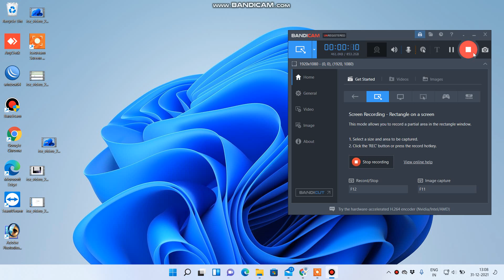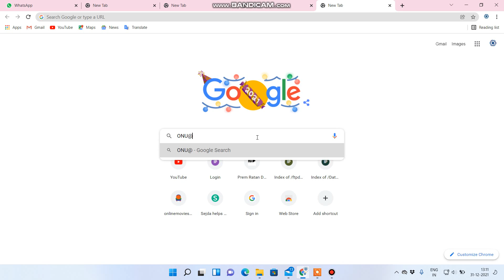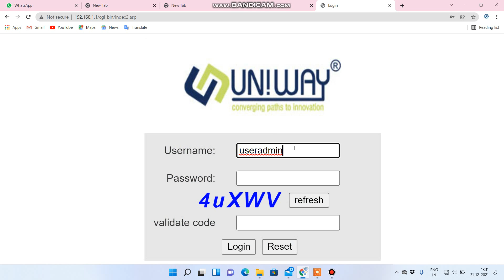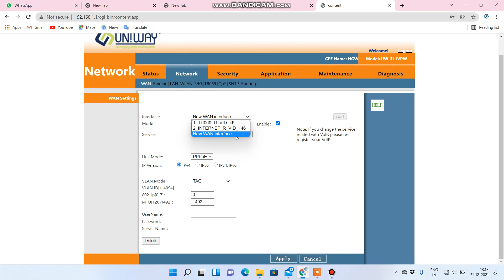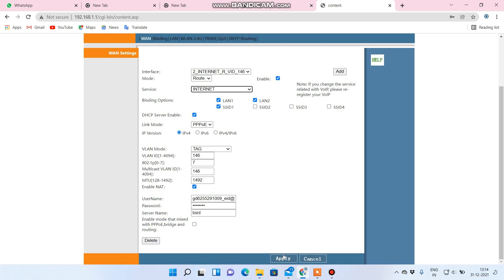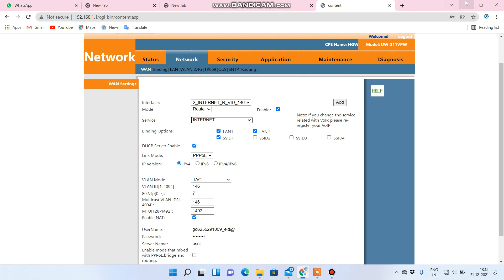uniway onu/ont router configuration kaise kare||uniway ka router Configure kaise kare||uniway Config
19216811

SYROTECH

SyroTech

Login and Setup SyroTech ONT/ONU Device

How to Login SyroTech FTTH ONT/ ONU ?

ONT (optical network terminal) / ONU (Optical Network Unit) used in fiber network connection to deliver internet connection at the client end. ONT device connected to Fiber OLT device and provide multiple services such as internet voice, TV over fiber network. If your internet connection connected with the SyroTech GPON OLT device and Syrotech ONT device installed at your home then this article useful for you.
This manual will provide you simple steps to login to Syrotech Fiber ONT to change your WiFI Name and password to secure your home and office internet connections. You required to connect ONT device either using the wired or wireless connection to login into the settings page. You can use this login guide for Syrotech GPON ONT with BSNL FTTH network or any other networks

NetLink FTTH Fiber ONT /ONU Login

Default Login Settings for Syrotech

Syrotech ONT default Login IP address- 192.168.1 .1
Default username– admin
Default Password– stdONU101

Login SyroTech GPON EPON OLT -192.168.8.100

SyroTech Fiber ONU connections

Connect PC/Laptop LAN port to ONT LAN1 port using standard cat6 LAN cable.

Fiber cable coming from internet providers should be connected to fiber port (keep fiber cable as it is).

Go to computer TCP/IPv4 network IP settings and use static IP address 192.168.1.l00

List of Default Login IP Address, Username and password

Login ONT web interface

Open a web browser and access After a few seconds, you will get a Web login page asking for username and password.
Use “admin” as a username and “stdONU101” for the password.
Press the Login button to access the ONU settings page.
After successful login into fiber ONT web manager follows further steps to change the wireless name and password.

Factory Default SyroTech ONT/ONU

FTTH fiber ONT WiFi SSID name Change

Go to Network- WLAN

WLAN Basic
Disable WLAN interface –  If you want to Disable WiFI in your ONT device you can check this box) Keep unchecking if you want to use WiFi.
Block WLAN Access to Web- if you want to restrict the ONT login page to wifi user then checkbox to block the web page.
Mode- AP
SSID– MYwifi (change WiFi name as per your choice).

login VSOL Fiber OLT 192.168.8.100/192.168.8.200

Channel Width- 20MHz
Channel Number – Auto (you can use manually channel if using multiple wifi networks nearby)
Associated clients- Show Active WLAN clients (to check who has connected to your ONT wifi network use this option)
Press the Apply Change button to save wireless settings.

Login and Setup Optilink ONT/ONU

Change ONT Wi-Fi Password

SSID Type- Select WiFI SSID from the list
Encryption- WPA2-Mixed
Authentication mode- Personal (preshared key)
WPA cipher suite- TKIP
WPA2 Cipher Suite- AES
Pre-Shared Key- ONT wireless password (create a new wireless password)
Press Apply changed button to save settings and connect your wifi device with a new wifi name and password.
This ONT configuration guide also helps you to login Syrotech GOPON-1000R-ONU device or any other models from Syrotech fiber devices.

Steps to Step change BSNL Broadband WiFi Password

Change Login Password

Also must change the login password to secure web interface accessible from a user connected to wifi or wired networks.
Go to the Management tab from top menu
Administration  or Admin password
 Username- admin
Current password- stdONU101
New password- Create a new password
Confirm password- type password again
how to configure uniway  onu/ont
uniway ont ko configure kaise kare
uniway setup
uniway router configurew
unway onu configure with bsnl onu
how  to copnfigure bsnl onu uniway
uniway roter configure with bsnl pppoe